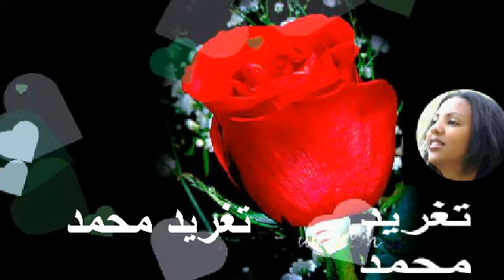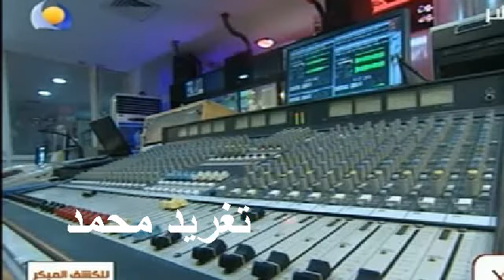من دار الإذاعة برسل ليك نهانى تغريد محمد